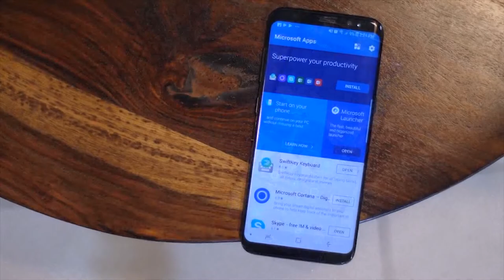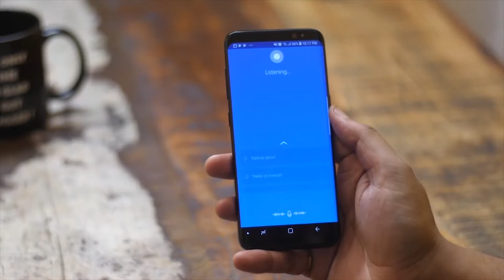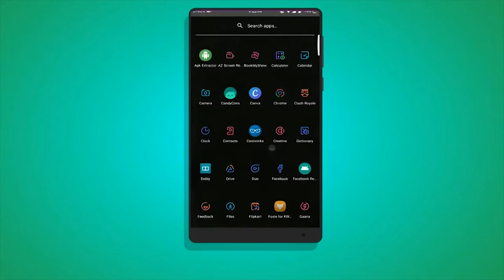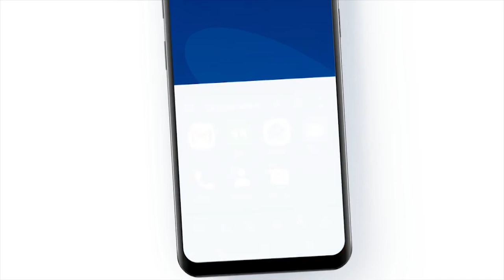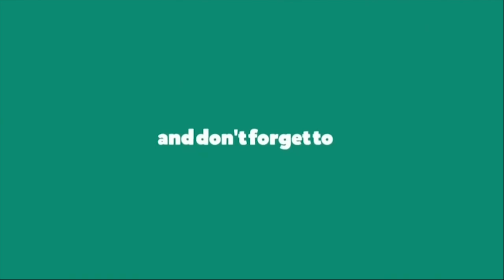5 Launcher Terbaik di Tahun 2019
Di Video Kali ini kita :
Rekomendasi Launcher terbaik 2019

Tips Memilih Aplikasi Launcher
Berikut tips memilih aplikasi launcher di android agar tidak salah pilih, diantaranya :

1. Pilih launcher dengan fitur lengkap
Jika Anda merasa tidak puas dengan fitur bawaan smartphone android, Anda harus bijak jika memang ingin menambah fitur launcher pada android Anda. Aplikasi launcher biasanya didukung dengan beberapa fitur seperti application lock, battery saver, RAM booster dan clean memory.

2. Perhatikan berapa ukuran filenya
Banyak pengguna android yang suka mengunduh berbagai macam aplikasi ke dalam smartphonenya. Padahal beberapa aplikasi yang diunduh bahkan menjadi sebuah aplikasi yang jarang digunakan.

Agar aplikasi tersebut tidak berpotensi memenuhi memori didalam ponsel, sebaiknya Anda pilih launcher dengan ukuran file yang paling kecil.  Dengan menggunakan launcher bersama ukuran file yang kecil, hal tersebut menjadikan smartphone Anda jauh lebih ringan ketika dioperasikan.

3. Pahami tema dan kustomisasinya
Salah satu aspek yang menjadi alasan mengapa banyak orang menggunakan launcher adalah untuk mengubah tampilan ponsel android yang dimiliki. Karenanya dalam hal pemilihan launcher, launcher yang perlu Anda pilih adalah launcher yang dapat menyediakan berbagai macam tema.

Selain itu, ada baiknya untuk Anda benar – benar memilih launcher yang dapat mempermudah Anda dalam mengotak – atik berbagai tema yang ada dan tersedia didalamnya.

Terakhir, Anda perlu pastikan bahwa aplikasi launcher yang Anda pilih adalah aplikasi yang hemat RAM sehingga tidak memberatkan ponsel Anda. Itulah informasi yang kami dapat berikan untuk Anda tentang aplikasi launcher di android terbaik yang wajib Anda download beserta tips memilihnya.

✔Alat Tempur kami :
  - lightbox handmade
  -Tripod
  - PC Gaming
✔Editing :
  - ADOBE AFTER EFFECT
  - HitfilmPro